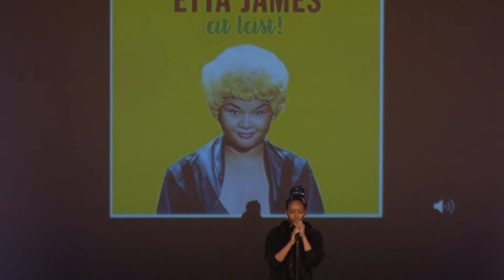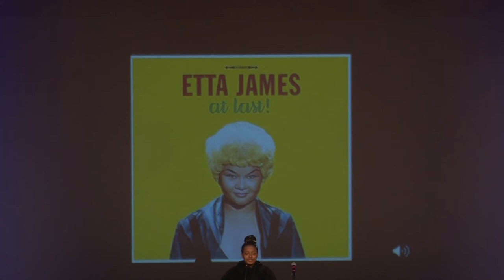2022: Juneteenth Freedom Day Celebration at Penfield High School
Performance | 06/08/2022 | 37m 13s
The Black Student Union performs a Juneteenth Celebration for the PCSD and local community from the Penfield High School auditorium.